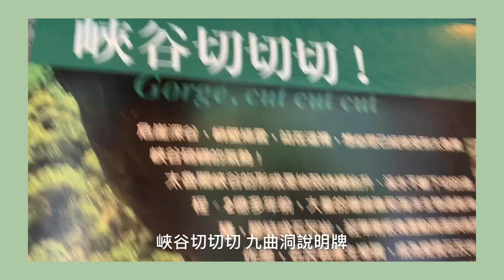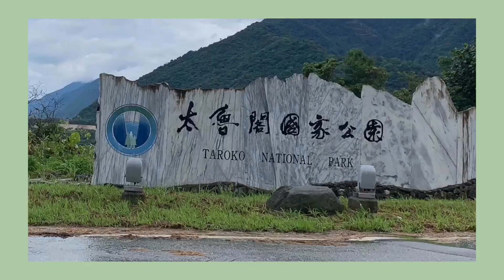【花蓮太魯閣】九曲洞是夏日避暑同時可以賞大理石峽谷震撼美景！【冷娃一隊】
這次再去花蓮洽公，剛好遇到值得慶祝的一天，2019年6月24日是經2000多個日子後「太魯閣九曲洞」開放，九曲洞是中橫公路台八線的奇觀地景，當年中部橫貫公路在九曲洞這穿山鑿洞而建，可以說是鬼斧神工，沿著道路奇岩怪石甚多，道路曲折。

可以看到不少山洞、斷崖，在洞與洞之間有不少雨燕穿飛，看著陡壁之間還有溪谷急流，讓人頓時覺得來到了大峽谷般，九曲洞步道這條蜿蜒的山坡小徑沿著立霧溪沿著巨大的垂直大理石立面和迷人的風景，不斷扭曲和轉動，沿著小徑獨特而美麗的景點令人驚嘆，真的要蒞臨現場才能感受出他的震撼之美。

The Jiuqudong Trail at Taroko National Park will reopen to visitors June 24 2019.

《花蓮太魯閣九曲洞步道 Taroko Tunnel of Nine Turns Jiuqudong Trail》
 • 地址 ADD：花蓮縣秀林鄉天祥路
 • 步道位置：步道口位於中橫公路173.7K　九曲洞隧道西口（經度／緯度：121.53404/24.16867）
 • 營業時間 Open Time：24 Hr （建議白天時段前來）
 • 免入場費 No admission